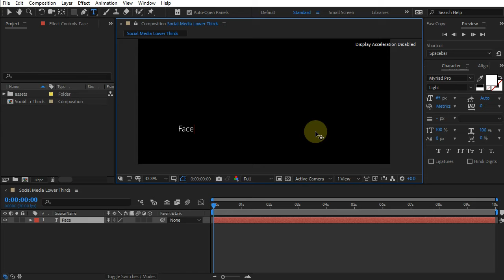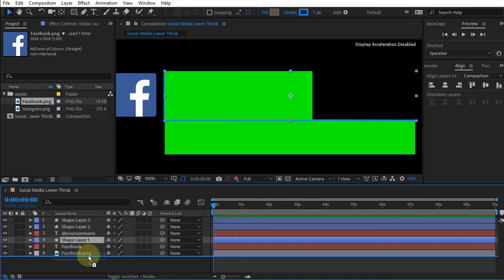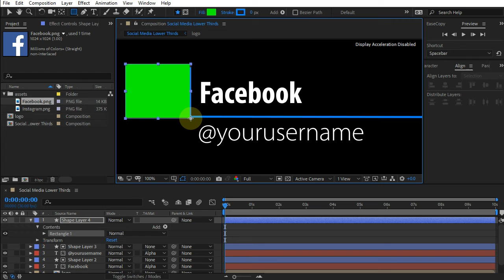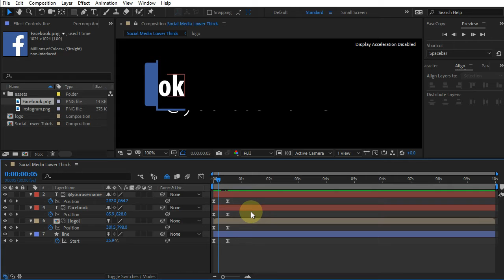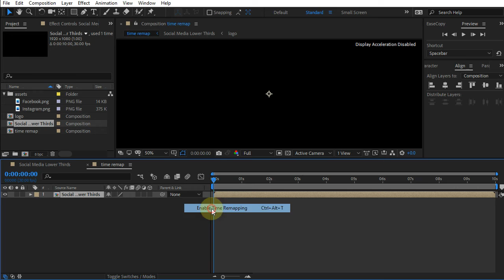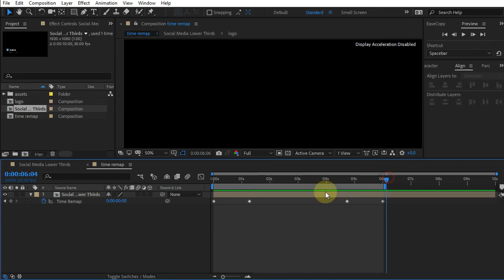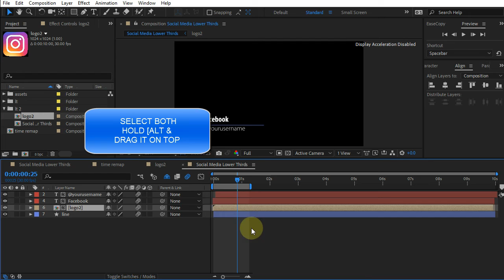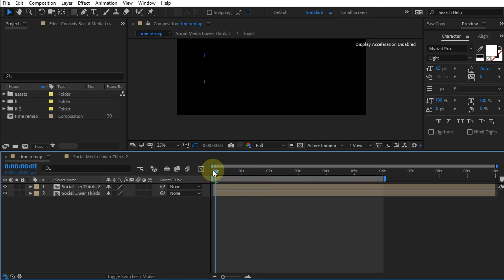Create Social Media Lower Thirds in adobe after effects | After effects Tutorial